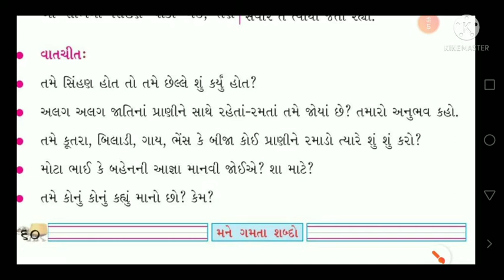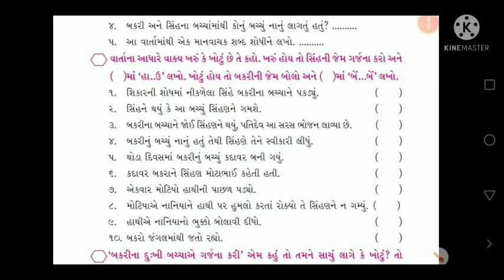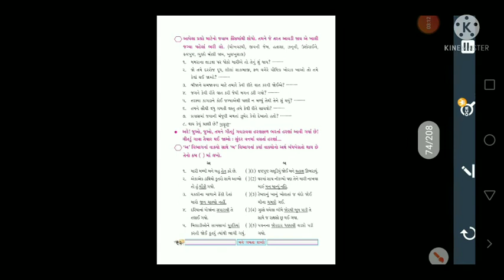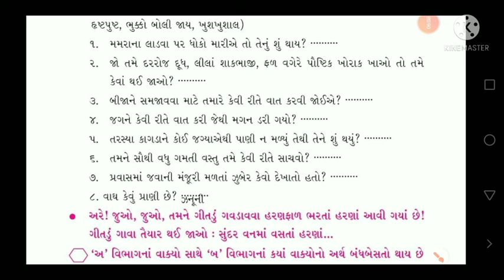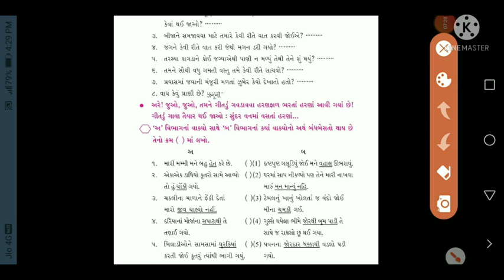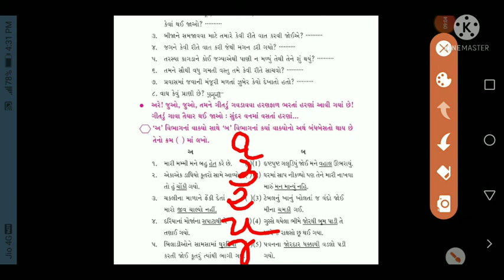4GUJ-SUB:KUHU (UNIT 4-PART 2)(20/9/21)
Riddhi R Mevada TeacherskyInternational School Deesa